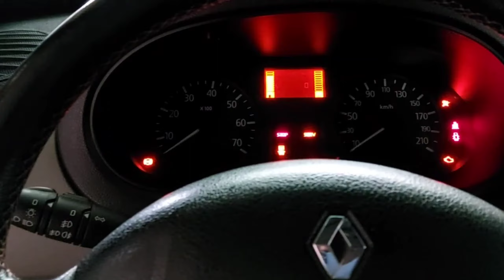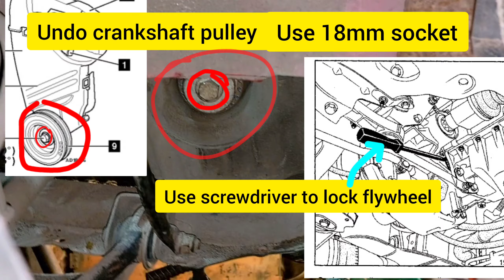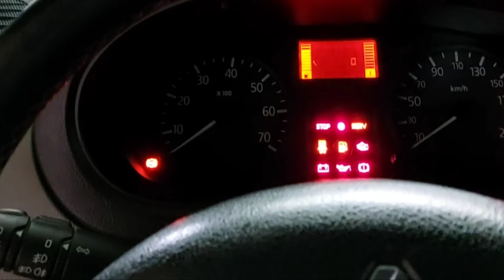Kangoo 1.5 dci | timing belt replacement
Replacing timing belt and water pump in Renault Kangoo 1.5dci k9k 2002

In this video, we'll be taking a closer look at the timing belt replacement procedure for the Renault Kangoo 1.5 dci, specifically the K9K engine model. This is a crucial maintenance task that should be performed regularly to avoid costly repairs down the line. We'll walk you through the step-by-step process, highlighting the key components involved and providing valuable tips and tricks to make the job easier. Whether you're a DIY enthusiast or a professional mechanic, this video is designed to provide a comprehensive guide to replacing the timing belt on your Kangoo 1.5 dci. So, if you're looking for a reliable and trustworthy source of information on this topic, you're in the right place. From the 2002 to 2004 models, we've got you covered. So, let's get started and take a closer look at the timing belt replacement process for the Renault Kangoo 1.5 dci K9K engine.

Renault kangoo 1.5 dci
renault kangoo
#1.5 dci k9k
k9k timing belt replacement
#1.5 dci k9k timing belt replacement